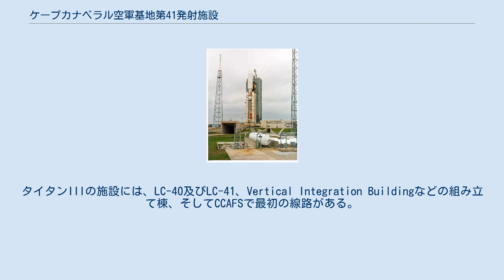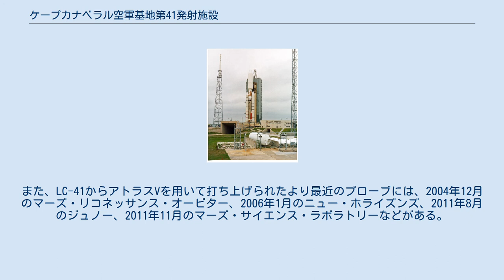ケープカナベラル空軍基地第41発射施設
1996年、タイタンIVの打ち上げ ケープカナベラル空軍基地第41発射施設（ケープカナベラルくうぐんきち だい41はっしゃしせつ、Cape Canaveral Air Force Station Space Launch Complex 41、SLC-41）は、フロリダ州のケープカナベラル空軍基地 (CCAFS) の北端に存在する現役の発射台である。
現在は、ユナイテッド・ローンチ・アライアンスがアトラスVの打ち上げのために用いている。
以前は、アメリカ空軍がタイタンIIIとタイタンIVの打ち上げのために用いていた。
 CCAFSのタイタンIII打ち上げ施設は、打ち上げ速度の向上を目的とした、「組み立て-移動-打ち上げアプローチ」の一環として建てられた。
タイタンは発射台の外で組み立てられてペイロードと結合され、レールで2つの発射台のうちの1つに移動される。
タイタンIIIの施設には、LC-40及びLC-41、Vertical Integration Buildingなどの組み立て棟、そしてCCAFSで最初の線路がある。
施設は1964年に完成し、4機のペイロードを運ぶタイタンIIICのLC-41からの最初の打ち上げが1965年12月21日に行われた。
 LC-41は、タイタンIVの処女飛行の発射台にもなった。
最後のタイタンの打ち上げは1999年4月9日に行われ、タイタンIVBにより早期警戒衛星USA 142が軌道に乗せられた。
この打ち上げは、慣性上段ロケットの分離に失敗してペイロードが静止トランスファ軌道に留まり、失敗に終わった。
 タイタンの最後の打ち上げの後にLC-41は改修され、2002年以降、LC-41はユナイテッド・ローンチ・アライアンスによってアトラスVの発射台として用いられている。
LC-41からのアトラスVの処女飛行は、2002年8月21日に行われた。
アトラスVは、ユーテルサットの静止通信衛星ホットバード6を軌道に運んだ。
 アトラスVは、発射台の南にあるバーティカル・インテグレーション・ファシリティの移動式発射プラットフォームで垂直に組み立てられる。
このプラットフォームは、打ち上げのおよそ1日前にレールで発射台に移動する。
 衛星に加え、1970年代にタイタンはいくつかのプローブをLC-41から打ち上げた。
その中には、太陽を研究するヘリオスや火星を訪れるバイキング、深宇宙を目指すボイジャーなどがある。
また、LC-41からアトラスVを用いて打ち上げられたより最近のプローブには、2004年12月のマーズ・リコネッサンス・オービター、2006年1月のニュー・ホライズンズ、2011年8月のジュノー、2011年11月のマーズ・サイエンス・ラボラトリーなどがある。